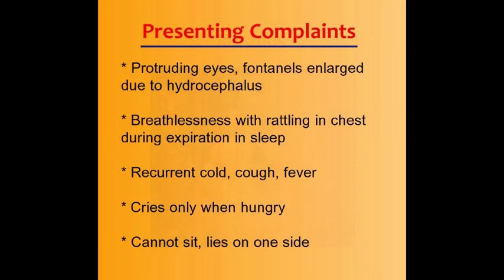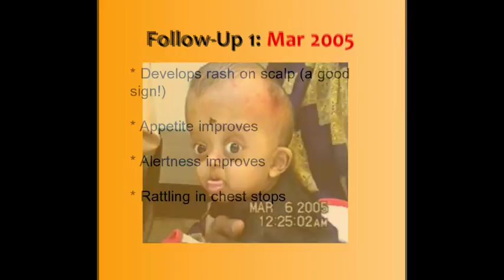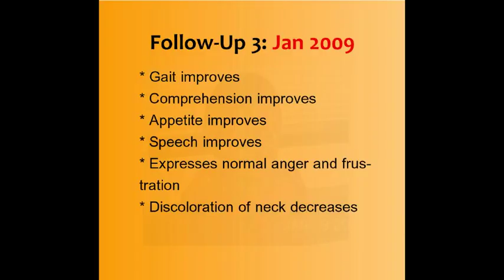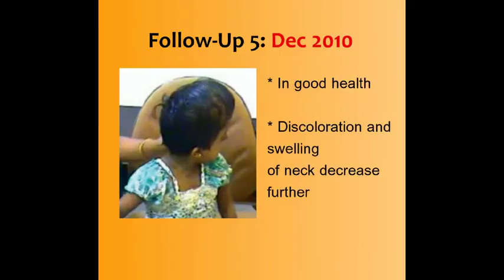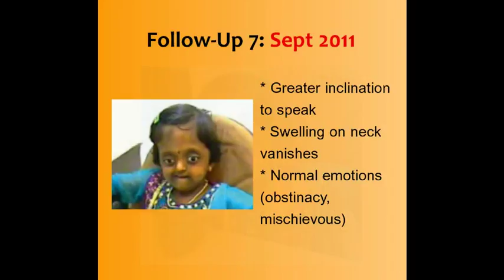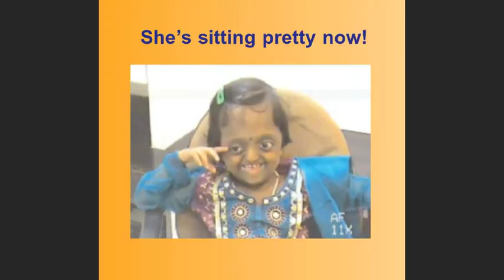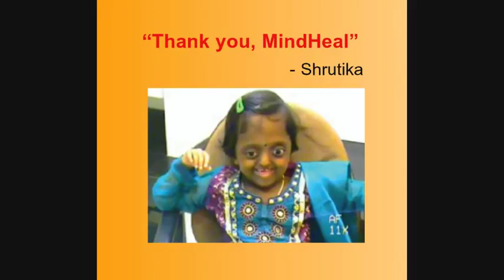Shrutika_Hydrocephalus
Hydrocephalus is a serious condition where there is a build-up of cerebrospinal fluid (CSF) in the brain and spinal cord. This could result in varous secondary conditions such as mental retardation, problems with vision, among other things.

Young Shrutika's was an expecially challenging case, which I have treated for more than 6 years. Apart from Shrutika living a normal and healthy life with no fallout of hydrocephalus, note the change in the shape of her head as Dr Anita Salunkhe's treatment with homeopathy continued. This is one of her special cases.